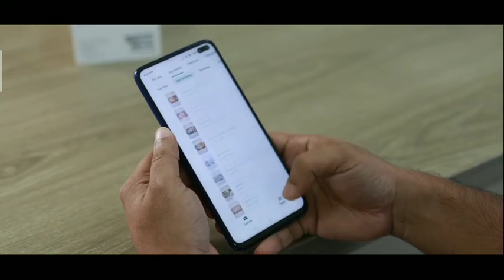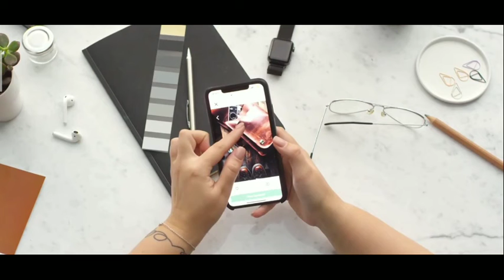why iphones are so expensive. iPhones इतने महंगे क्यों ??|NK facts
hey guys ,ever buy a iphone ,too expensive naa here's the reason